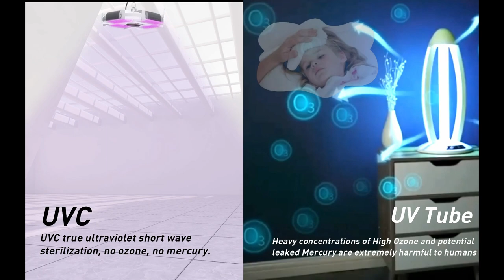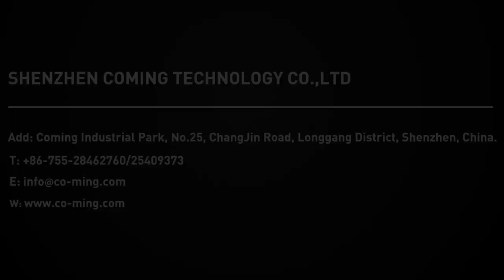4Bay Purification Light - UVC Ultraviolet Short Wave Sterilization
An instant, invisible, effective bacteria exterminator.
1.UVC true ultraviolet short wave sterilization, no ozone, no mercury.
2. 8 times UVC output & 5 times life span than UV tube.
3.No Mercury & Ozone emissions during operation together with no 'end of life' disposal issues.
4.Highly efficient non-chlorinated bactericidal, no chemical drugs residue.
5. A 4Bay purification light is equivalent to 30pcs conventional UV tube.
6.Applications:  office, classroom, stadium, supermarket, station, hospital, airport, laundry, warehouse, factory etc.,